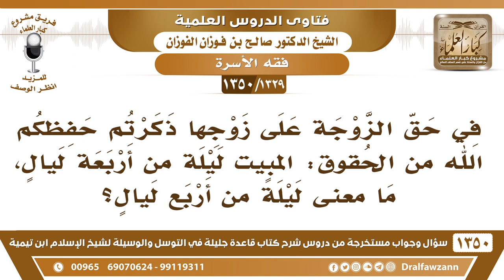[1329 /1350] في حق الزوجة "المبيت ليلةً من أربعة ليال"، ما معني ليلة من أربع ليالٍ؟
-[1329 /1350] السؤال: في حق الزوجة على زوجها ذكرتم حفظكم الله من الحقوق: المبيت ليلةً من أربعة ليالٍ، ما معني ليلةً من أربع ليالٍ؟
الجواب: ما أظن أن هذا يخفي على أحد: ليلة من أربع ليال، أظن هذا ما هو بخافي.
للاشتراك في قناة الشيخ صالح الفوزان
أسئلة وأجوبة من شرح قاعدة جليلة ( 1350 ) مقطع

للاستفسار والإقتراحات والدعم
رئيس الفريق
لمشروع كبار العلماء